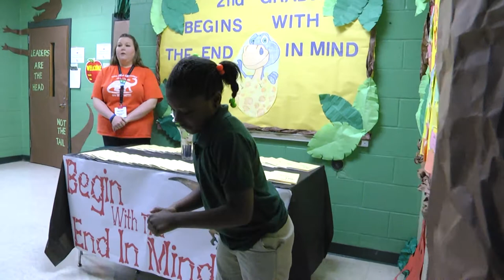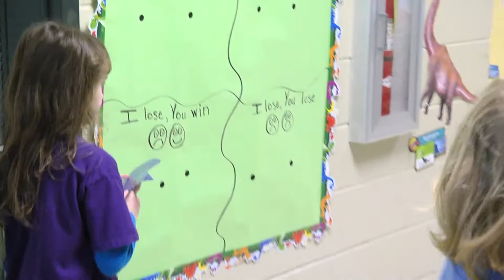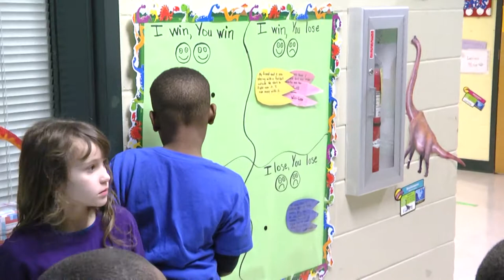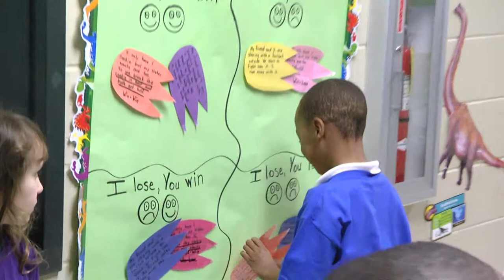Dana Road Leadership Day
Dana Road Elementary
2016 Leadership Day
Vicksburg, MS